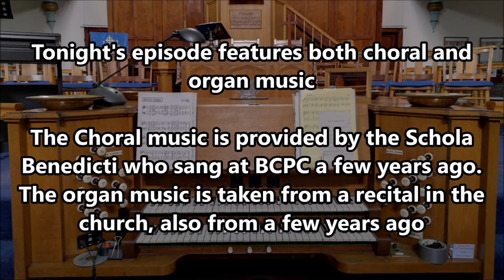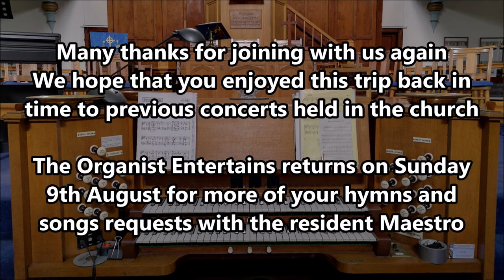ORGANIST ENTERTAINS - Choral and Organ Episode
This Episode features some music from Alan on the organ and choral songs from Schola Benedicti (with Organist Matt Edwards) all items are from previous concerts in the Church.  We hope this extended episode continues in helping keep folks connected with their church building and surroundings

This episode includes some of the following
Cantique de Jean Racine (Schola)
Ave Verum (Schola)
The Lord's My Shepherd Howard Goodall (Schola)
Tuba Tune CS Lang (Organ)
Rhosymedre RV Williams (Organ)
Gabriel's Oboe E Morricone (Organ)